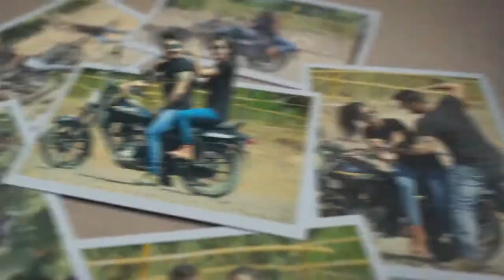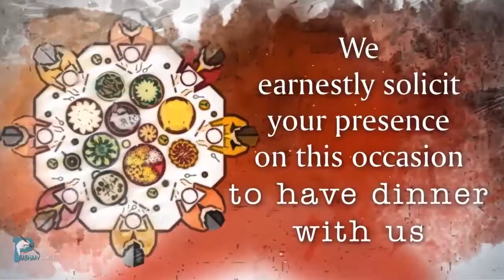Video Invitations ShowReel 2019